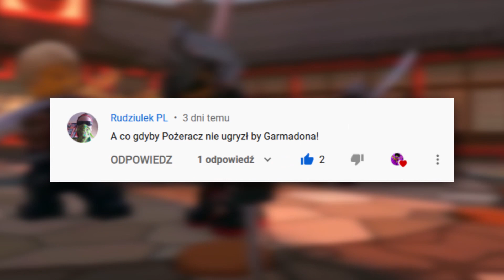CO GDYBY GARMADON NIE ZOSTAŁ UGRYZIONY PRZEZ POŻERACZA ŚWIATÓW │LEGO NINJAGO TEORIA